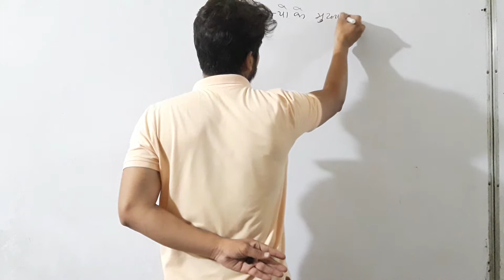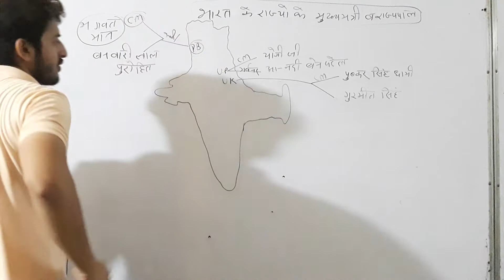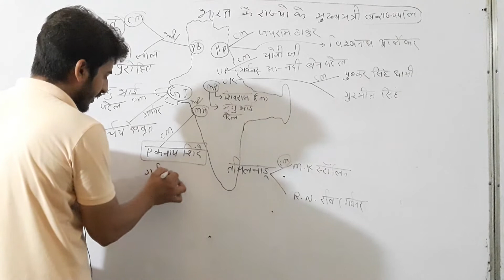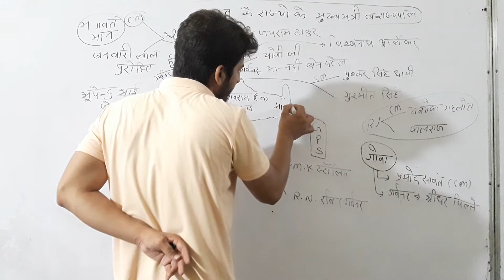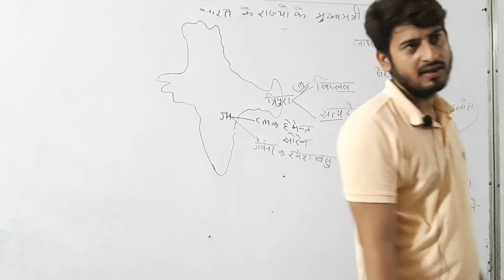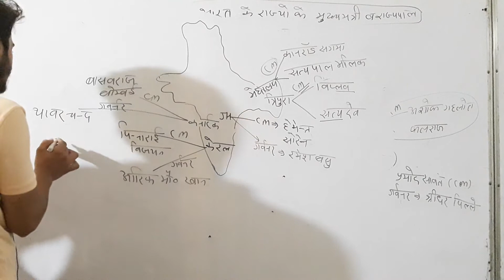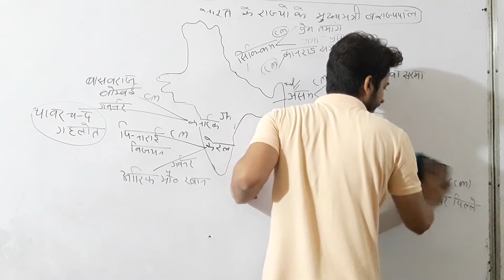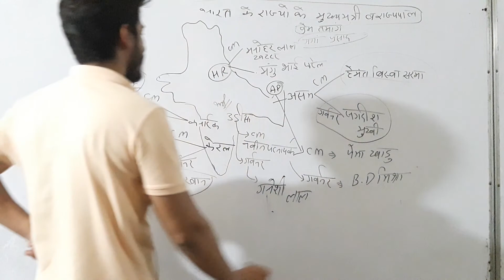राज्यों के मुख्यमंत्री और राज्यपाल ।।uppet special 2022 सभी exam के लिए महत्वपूर्ण trick के साथ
up ke cm 2022 up ke govenor 2022
Indian state cm Indian state governor 2022
panjab cm delhi cm maharashtra cm
gs kaise yaad kre  cm yaad krne ki trick
govnor yaar krne ki trick uppet news 2022
uppet live Updates 2022 rajiye kitne h bharat m bhart m  state ki rajdhaniya

to join our youtube group 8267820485